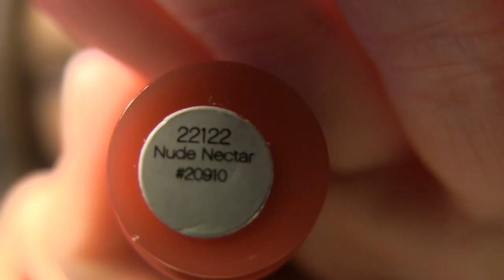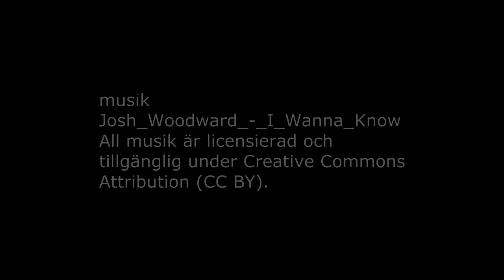e.l.f "Lip stain's"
musik
Josh_Woodward_-_I_Wanna_Know